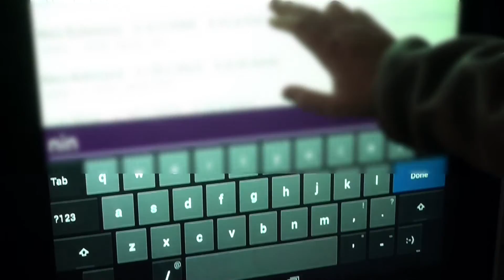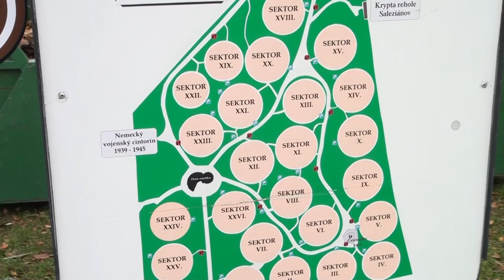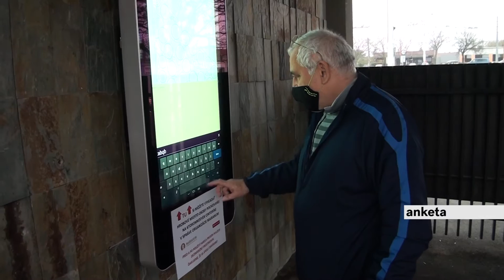Na cintorínoch máme technologickú novinku. Akú?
Inovácie nezaostávajú v žiadnom odvetví. Akú novinku a uľahčenie by ste privítali v pohrebníckych službách? Čo poviete na túto? Zaujímavosťou je, že Bratislava ju má v teréne skôr než susedná Viedeň.